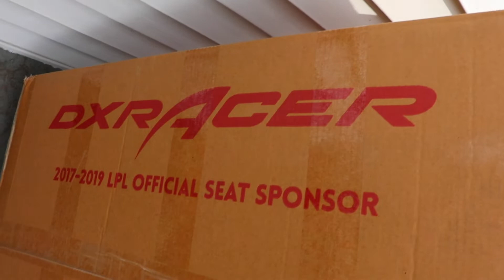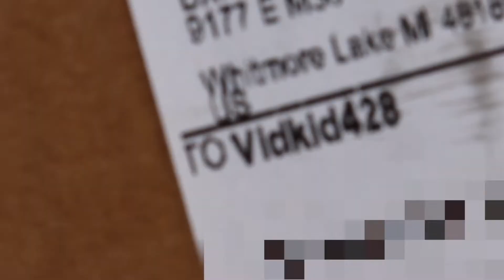FAN MAIL MONDAY THAT MADE ME CRY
This is one of the craziest things that has ever happened to me - Thank you Ramo!!!

🌟ADD ME ON OTHER STUFF🌟

❣️It Doesn't Cost Anything To Be Kind❣️

If You Are Reading This, Comment "VID, Nice Bio DUDE." (I'll Love you Forever)